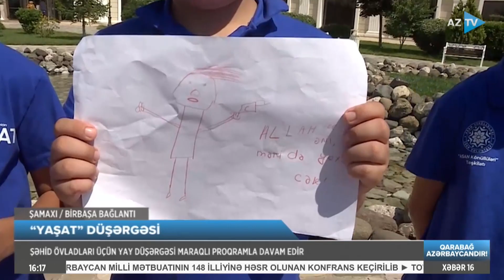Şəhid övladları üçün yay düşərgəsi maraqlı proqramlarla davam edir - BİRBAŞA BAĞLANTI